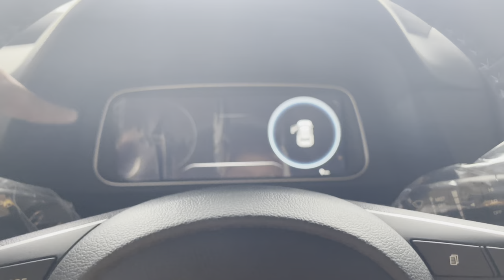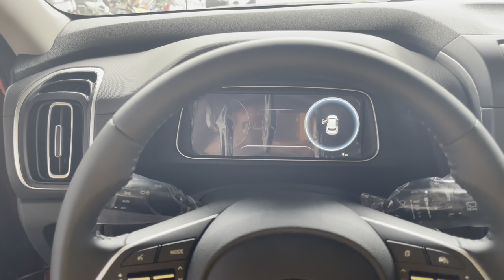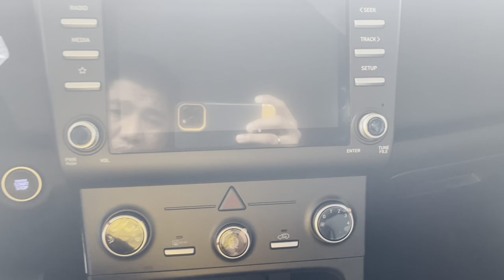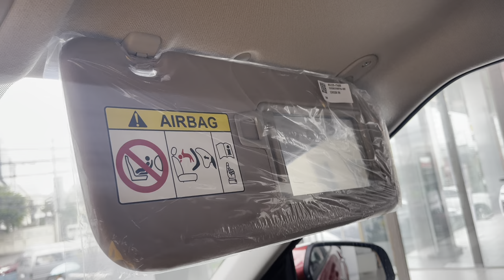1,688 lang pwede ng maiuwi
Goodmorming mga ka-Auto happy new year sa ating lahat☺️,ireview natin ang Hyundai Creta Gl,at alamin natin kung anong Promo nito☺️